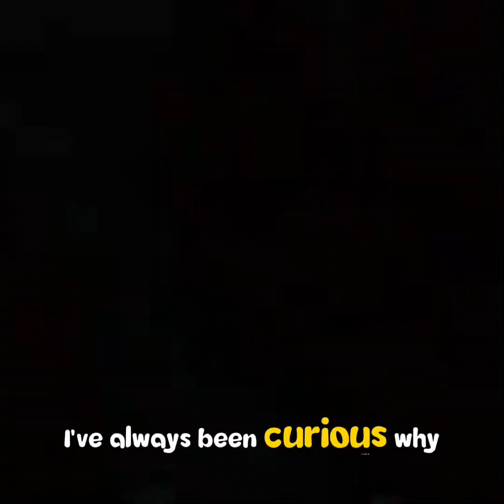WHY METAL RUSTS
This channel turns everyday questions into science explained through continuous guitar and vocals. Rust forms when iron oxidation begins on metals containing iron. Oxygen from the air pulls electrons from the iron atoms, forming Fe2+ ions. Water vapor enables electron flow, accelerating the reaction. The result is hydrated iron oxide, chemically written as Fe2O3·nH2O, which appears orange and flakes off, exposing fresh iron underneath so corrosion continues. Salt or acids introduce ions that act as electron carriers, speeding up oxidation even further. Rust is a real chemical reaction of electron exchange and oxygen bonding, not a sign of time alone, but a process driven by electrochemical imbalance on the surface of the metal.

metal rusts explained, why metal rusts in the air, iron oxidation electron transfer, fe2+ ions oxygen water vapor reaction, fe2o3 nh2o formula, electrochemistry corrosion oxidation everyday science song, oxygen steals electrons iron oxide forms, ions accelerate corrosion, acoustic guitar educational science songs, short science explainer songs for virality